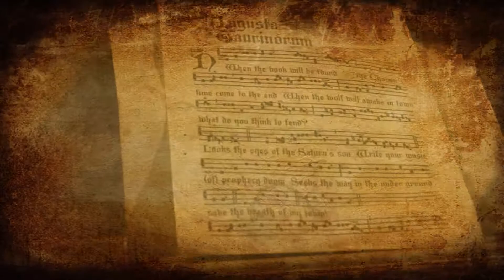Booktrailer Il risveglio di Fenrir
Cosa unisce lo storico e poeta islandese Snorri Sturluson, autore dell'Edda, alla musica alchemica seicentesca e a nove misteriosi personaggi che incrociano i loro destini a Torino nel 1811?
La città magica assiste imperturbabile al susseguirsi di sanguinosi eventi, unico testimone di un mondo sordo.

Il Risveglio di Fenrir
La fabbrica delle Illusioni editore